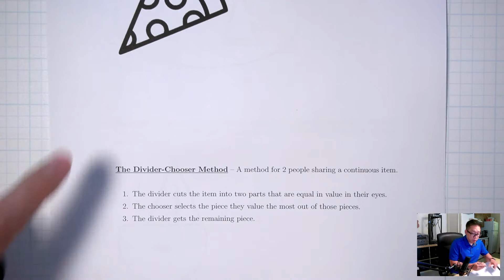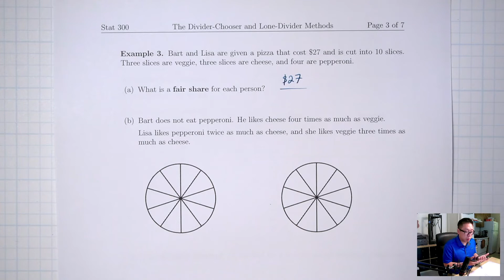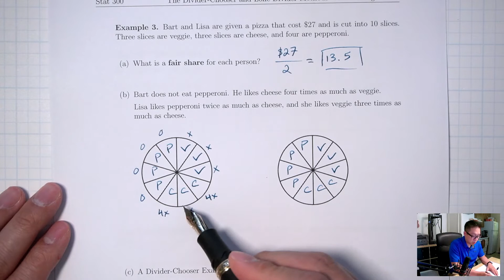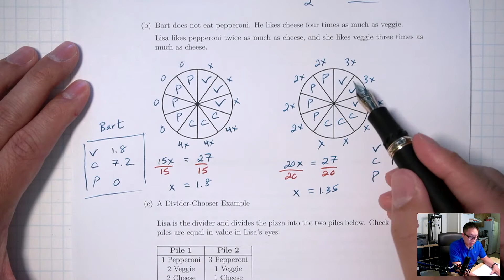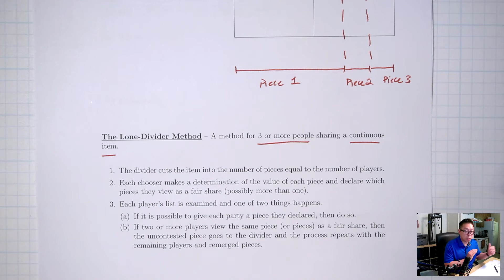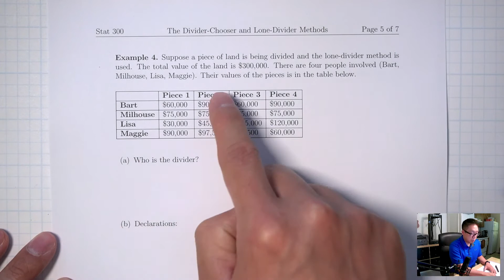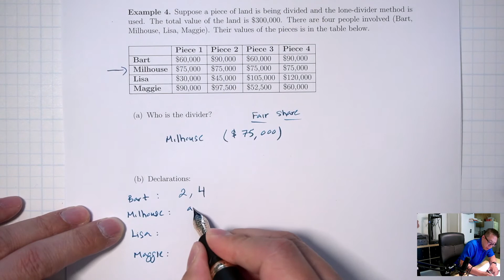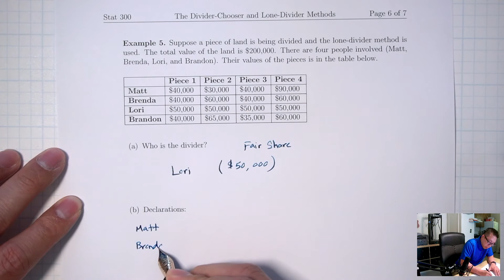The Divider-Chooser and Lone-Divider Methods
0:00 The Divider-Chooser Method
2:31 Examples 1 and 2
5:29 Example 3
17:51 The Lone-Divider Method
20:56 Example 4
28:38 Example 5 - Getting Stuck
35:27 Example 6